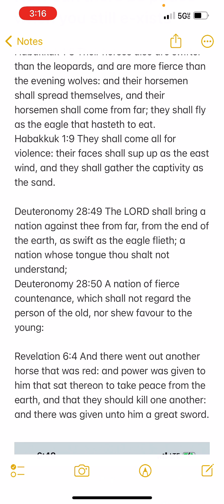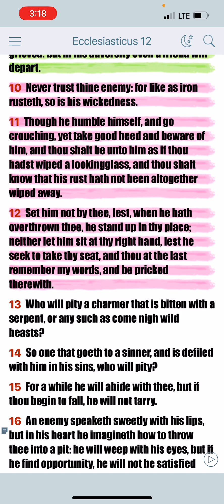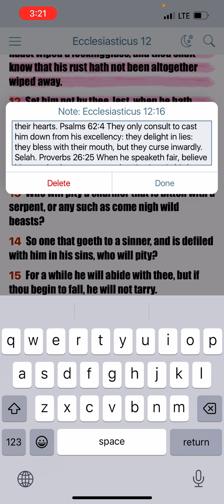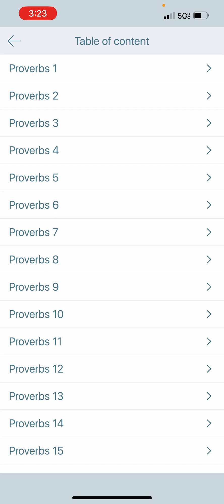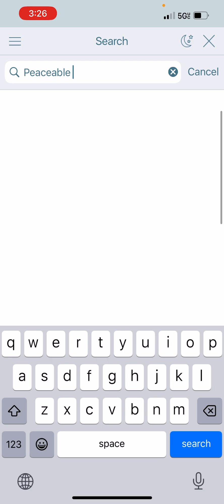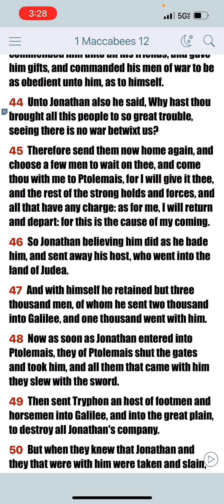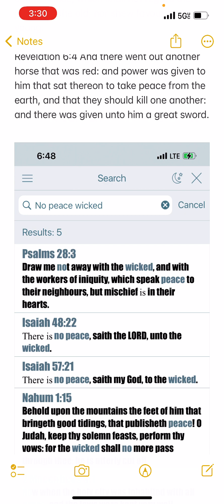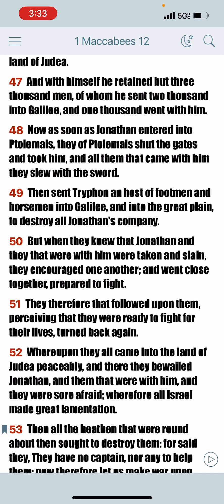HOW CAN THERE BE PEACE WHEN YOU STILL E-XISTS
Isaiah 59:8 The way of peace they know not; and there is no judgment in their goings: they have made them crooked paths: whosoever goeth therein shall not know peace.